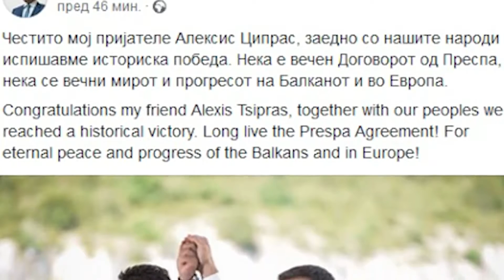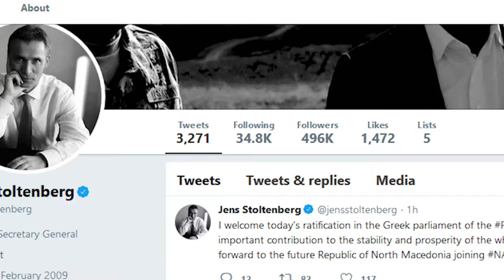Грција го ратификува Договорот од Преспа